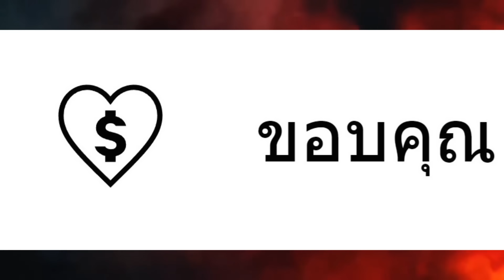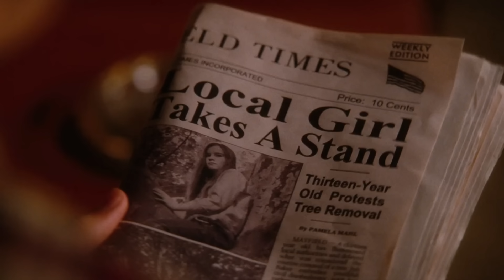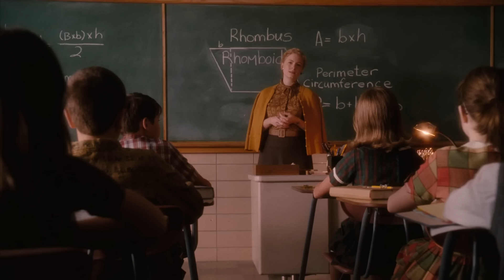สปอยหนัง | เด็กหญิงตัวน้อยพยายามจีบเด็กชายเพื่อนบ้านตั้งแต่อายุ 7 ขวบ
ถ้าชอบก็แชร์กันให้กันด้วยคนละทีนะครับ หากมีข้อมูลผิดพลาดต้องขออภัยด้วยน้า